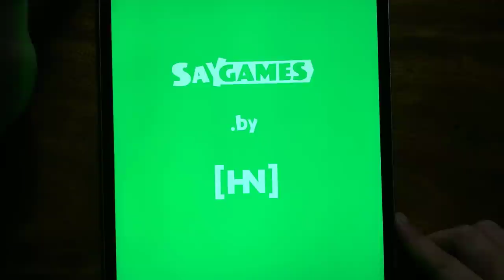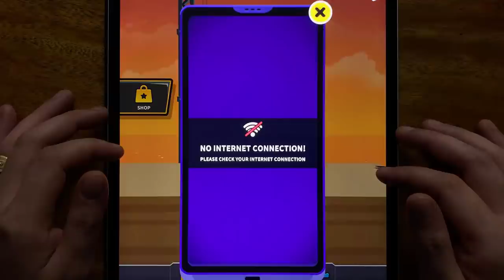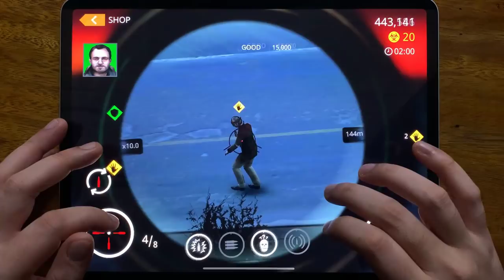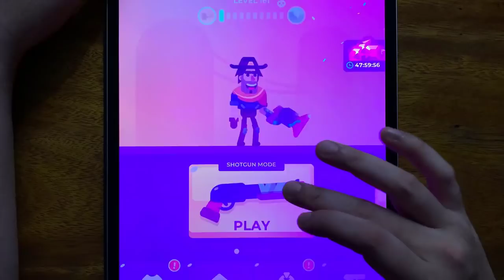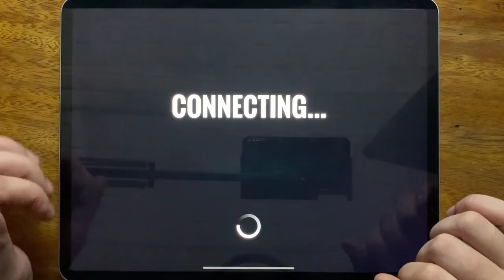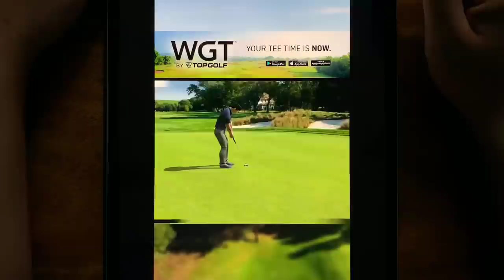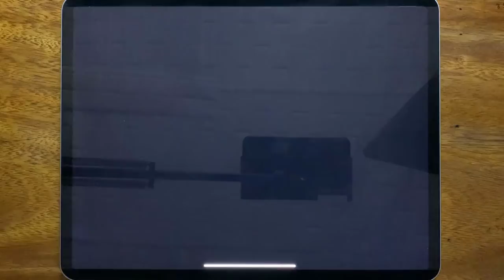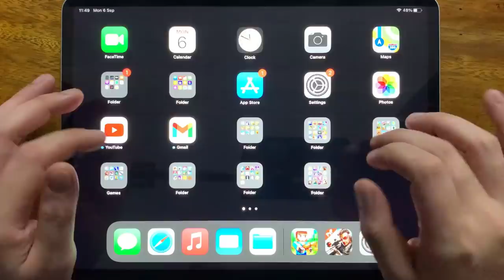Rage Road, Agent Action, Johnny Trigger, Hitman Sniper, JT Sniper, Hitmasters, Sniper Honor...